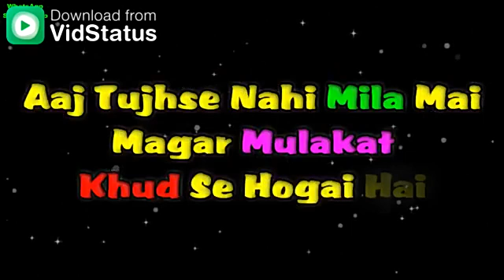Attitude status 💝💞//Attitude//💝💞Whatsapp status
विडियो कॉपी न करे
            30second sad, love, romantic, & comedy whatsapp status. Song, stories, videos, best & no.1 whatsapp status for you

💝WhatsApp DP status.
    💝Romantic Sad HD whatsapp status.
                   💝WhatsApp status video clips.
                        💝Short WhatsApp status.             💝HD video whatsapp status.
    💝Comedy scenes WhatsApp status.
         💝Sad chat WhatsApp status.
              💝Sad story WhatsApp status.
                   💝Love story WhatsApp status.
              💝Imotional WhatsApp status.
     💝Short videos clips WhatsApp status.
          💝Hd hindi WhatsApp status.
               💝Sorry WhatsApp status.
                   💝Thank you WhatsApp status.
    ❣️💞💝❣️Love, sad, romantic, comedy, Imotional, cute, HD, Hd, best, no.1, beautiful, WhatsApp status for you. ❣️💞💝❣️